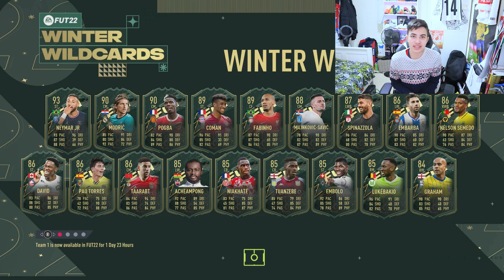I OPENED MY PARTY BAG SBC PACK IN FIFA 22!!! (OP)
I OPENED MY PARTY BAG SBC PACK IN FIFA 22 AND OMG YOU CAN GET AMAZING PLAYERS including One To Watch, Rulebreakers, Adidas cards or the TOTGS Players. AND IT IS OVERPOWERED!!! OP